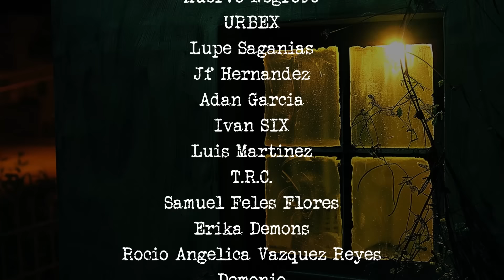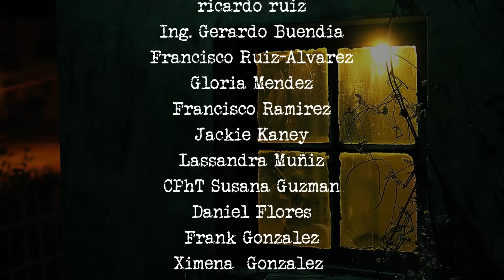TERROR EN PUEBLOS: ATERRADORA APARICIÓN DE LA LLORONA | LA LLORONA QUERÍA LLEVARME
Esta es una aterradora experiencia compartida por Gerson. Él relata que una noche, mientras viajaba en un autobús hacia el pueblo donde vivía su abuela, vio a una aterradora mujer flotando junto a la carretera. Sucedió cuando el camión se detuvo en un paradero a las afueras de un pueblo.

Este aterrador fantasma, de alguna manera, se percató de que Gerson podría verla así que empezó a flotar hacia él, pero afortunadamente el camión arrancó, dejando atrás esta macabra entidad.

Gerson pensó que todo había terminado, pero no contaba con que este espectro lo seguiría hasta la casa de su abuela.

Esa noche, todo el pueblo escuchó su aterrador llanto... era la Llorona y venía por él...

Historias de Terror en Pueblos: La llorona quería llevarme | Historias de la Llorona
Frecuencia Paranormal - FP | Podcast de Terror

► Lugar de los hechos : Un apartado pueblo en algún lugar de Guatemala
► Fecha : No especificada
► Experiencia compartida por : Gerson